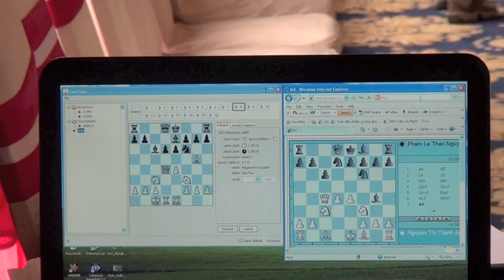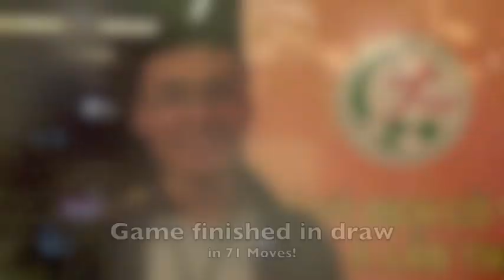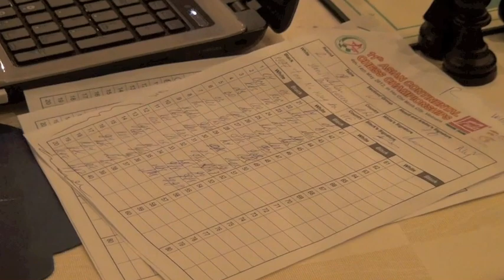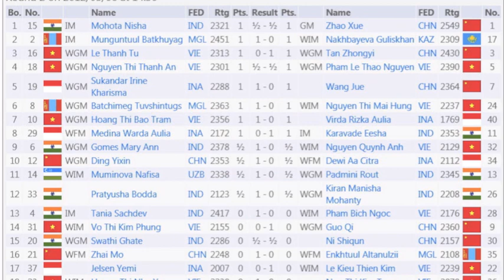Round 2 Asian Individual Chess Championship 2012